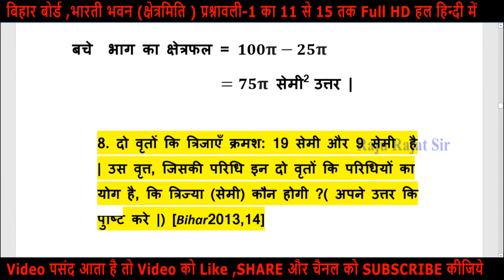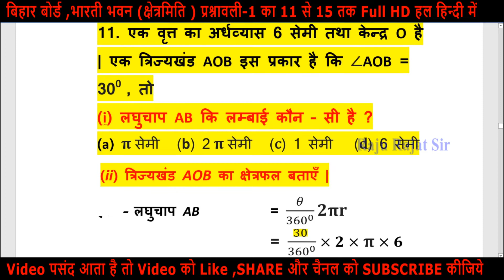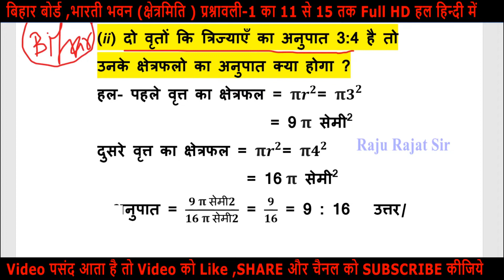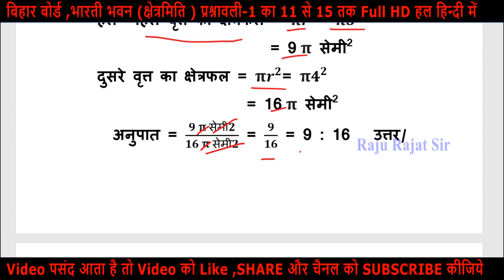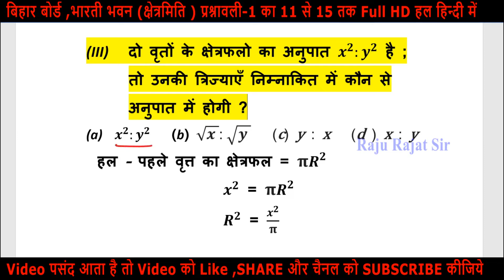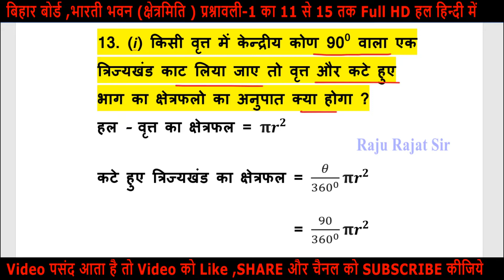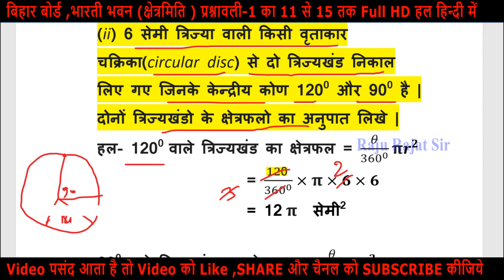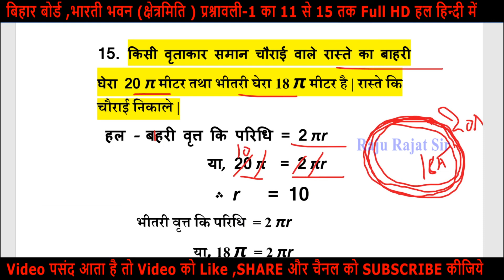वृतों से संबंधित क्षेत्रफल | Area Related to Circle | Class 10 Bharti Bhawan Kshetrmiti | Q 11 से 15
Bahupad NCERT/BTBC/UPBOARD MATH SOLUTION
Bahupad Theory

ncertsolutions class10maths liveclass biharboard upboard ncertclass10mathschapter1 rajurajat class10 is video me mai aapko वृतों से संबंधित क्षेत्रफल | Area Related to Circle | Class 10 Bharti Bhawan Kshetrmiti | Q 11 से 15